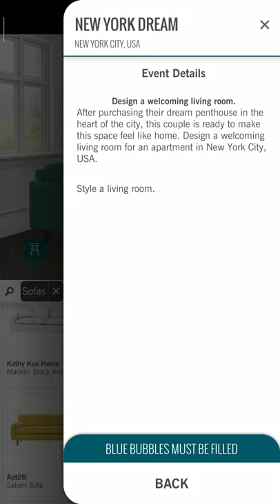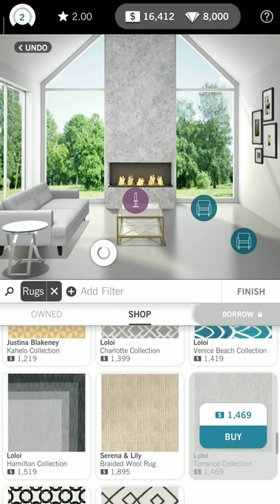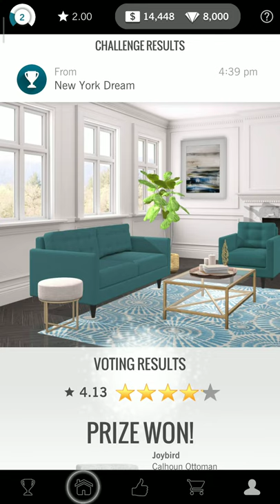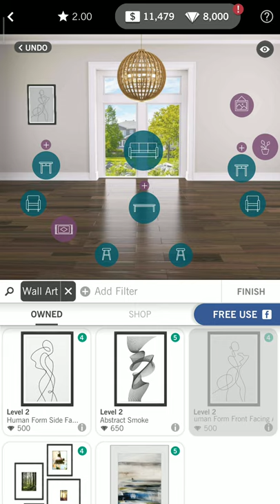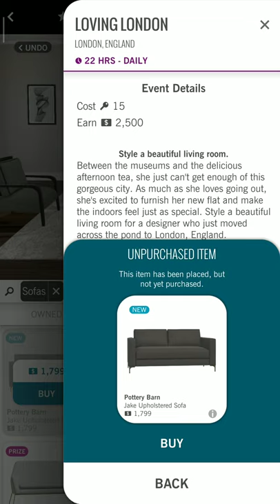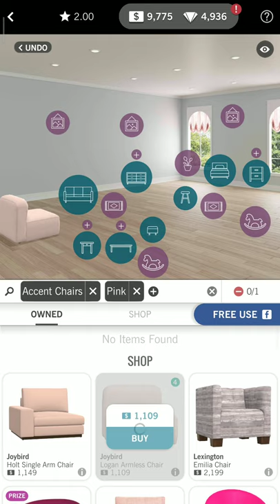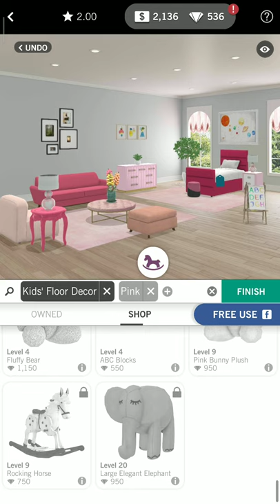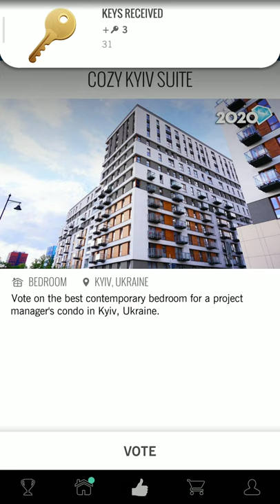[Android] Design Home: House Makeover - Crowdstar Inc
Game: Design Home: House Makeover
Publisher: Crowdstar Inc